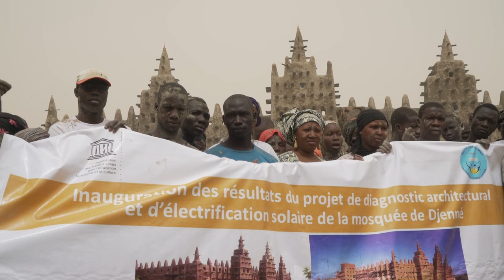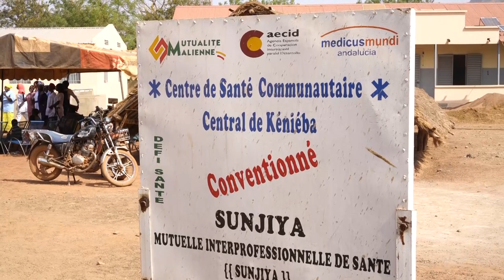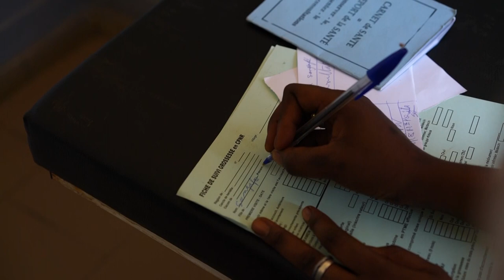AECID. Conservación del Patrimonio en Mali.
La Cooperación Española apoya la UNESCO en Mali para el desarrollo de los estudios y los trabajos de conservación de la Gran Mezquita de Djenné que forma parte del conjunto histórico de dicha ciudad y que fue construida en 1906. El apoyo de la Agencia Española de Cooperación (AECID) a la UNESCO ha ido específicamente destinado a dotar a esta mezquita hermana de la Gran Mequita Djinguereber de Toumbouctou, de autonomía energética mediante la dotación de un sistema fotovoltaico cuyo diseño se ha basado en el diagnóstico arquitectónico y eléctrico financiado por la AECID.